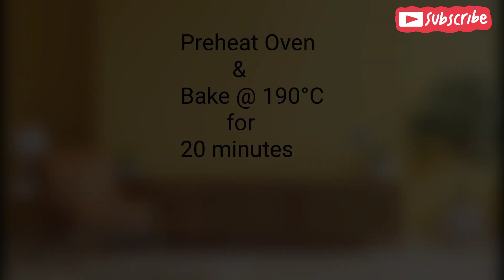Maize Meal Cupcakes Recipe @estherkelvinskitchen8507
INGREDIENTS

•2 Cups Sifted Maize Meal
•½ Cup Margarine, softened
•2 Eggs
•¾ Cup sugar(if you like your cupcakes sweet, add a little more)
•2 teaspoons baking powder
•1 Cup of milk
•1 teaspoon vanilla essence(optional)

INSTRUCTIONS

1. Preheat the oven to 190°C.

2. In a bowl, tip the margarine+sugar and best them until softened. Add eggs, sifted maize flour, vanilla essence, sugar, and milk, and whisk until the mixture is smooth.

3. Use a ¼ Cup to divide the mixture between all the paper cases.

4. Place the tray in the oven and bake @ 190°C for 20 minutes. Or until the cupcakes turn a light golden color.

5. Remove the tray from the oven and leave the cupcakes in the tray for a few minutes, then transfer them to a wire rack to cool.